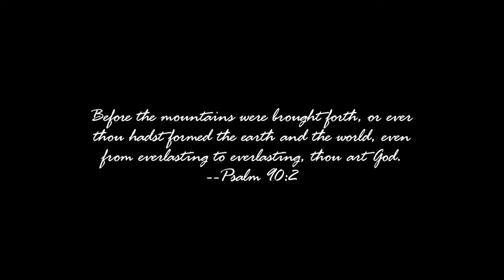US 163 through Monument Valley, Forrest Gump Hill - Kayenta to Mexican Hat Scenic Drive in 4K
Check this one off your bucket list!  You've probably wanted to drive through Monument Valley ever since seeing it featured prominently in the movie Forrest Gump (this is where Forrest decided to stop running).  But it's not just wild-west movie magic, Monument Valley actually exists!  US 163 (poorly numbered, but we won't get into that) takes you from Kayenta, Arizona, into Utah and along the edge of Monument Valley, then on to Mexican Hat, Utah.  (The actual drive around Monument Valley is on Native American land, and I'm pretty sure they wouldn't have allowed me to video there without paying an exorbitant fee).  Since the best view of Forrest Gump Hill (as it really is called!) requires a u-turn, so I've included that part too!

I made this trip in November 2022.